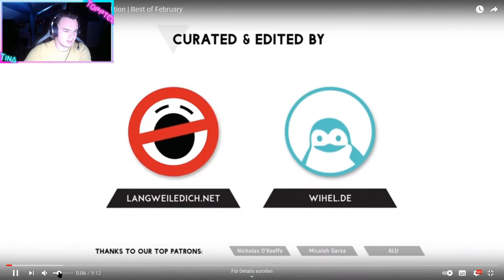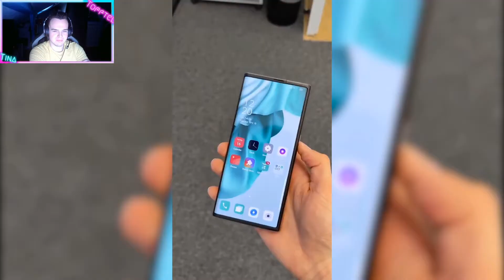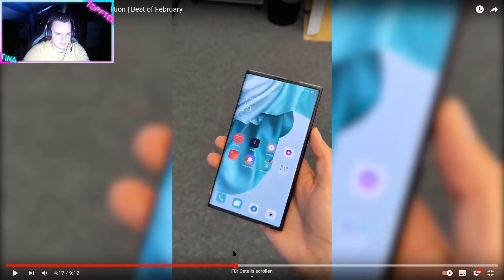Tofftel REAGIERT auf WIN Compilation MARCH 2021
Best of Februar Wins

React Deutsch Let´s Play / Tofftel
Let's React: WIN Compilation MARCH 2021

Gaming Setup:
- Intel Core i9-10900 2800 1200 TRAY, CPU
- MSI GeForce RTX 3070 VENTUS 2X OC, Grafikkarte
- MSI MEG Z490 ACE, Mainboard
- HyperX DIMM 32 GB DDR4-3200, Arbeitsspeicher
- be quiet! Dark Rock Pro 4, CPU-Kühler
- be quiet! STRAIGHT POWER 11 CM 750W, PC-Netzteil
- Corsair AF140 LED-Lüfter, Gehäuselüfter
- Corsair 5000D Airflow TG, Tower-Gehäuse

- Corsair Virtuoso RGB Wireless SE High-Fidelity Gaming Headset
- ROCCAT SOVA Gaming-Lapboard
- Roccat Kone AIMO Gaming Maus
- Corsair T3 Rush, Polyester Stoff Gaming Büro Stuhl
- Samsung C27RG54FQU LED, Gaming-Monitor

- SodaStream Crystal 2.0 Wassersprudler